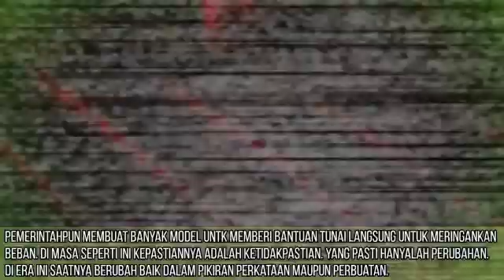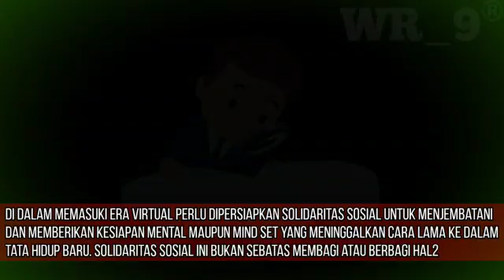Buta Data Menjadi Petaka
Solidaritas sosial sekaligus perubahan sosial memasuki era virtual

Cdl

Di masa pandemi covid 19 semua lini kehidupan terdampak . Tentu pada masa sulit ini diperlukan kekuatan dan daya yang besar untuk menanganinya. Banyak yang menyadari dan bangkit mengajak berbelarasa solider terhadap saudara2 yang sangat menderita. Pemerintahpun membuat banyak model untk memberi bantuan tunai langsung untuk meringankan beban. Di masa seperti ini kepastiannya adalah ketidakpastian. Yang pasti hanyalah perubahan. Di era ini saatnya berubah baik dalam pikiran perkataan maupun perbuatan.

Perubahan bukan sesuatu yg mudah ini memerlukan nyali keluar dari zona nyaman, zona aman, zona mapan. Manusia sebagai mahkluk sosial suplai and demandnya pada pergerakkan dan sosialisasi itu sendiri. Ternyata di masa pandemi covid 19 ini semua dihantam dan terkena dampaknya secara langsung. Cara lama saling bertemu kumpul sana sini dianggap menghawatirkan sehingga memang ada media pengaman. Apalagi di era post truth ini kaum2 yang kejam dan biadab tega merusak peradaban dengan menabur hoax memprovokasi membodoh bodohi menhembuskan kebencian mengadu domba.
Memicu anarkisme demi kepentingan2 diri dan kroni.

Perubahan sosial memerlukan kekuatan dan sumber daya untuk berubah namun yang terpenting bukan pada mampunya melainkan pada maunya. Mau berubah ini yang mendasar dan perlu dibangun bersama dalam solidaritas sosial. Apa yang harus dirubah dan bagaimana cara merubahnya ini menjadi perranyaan2 yang harus dijawab. Perubahan di masa dan pasca pandemi covid 19  adalah memasuki dunia virtual. Dunia maya dunia yang tidak sebatas pada aktualnya saja. Sistem jembatan media on line atau terhubung secara elektronik menjadi bagian dasarnya. Merubah ke arah virtual tentu akan ada benturan budaya lama dg budaya baru. Kaum konvensional akan berat bahkan ada yang mati2an menentangnya.

Di era virtual dunia digital akan menguasai dunia aktual? Bisa saja demikian kita akan hidup dibalik layar. Proses pembelajaran pun bisa online kelas jarak jauh. Ruang dan waktu bukan lagi sebagai labirin yang menyekat sana sini melainkan sdh terbuka secara on time dan real time. Kesiapan memasuki era digital yang serba virtual hidup di balik layar akan menggeser fungsi2 kehidupan manual bahkan mematikannya. Inipun berdampak besar dan berpotensi konflik.

Di dalam memasuki era virtual perlu dipersiapkan solidaritas sosial untuk menjembatani dan memberikan kesiapan mental maupun mind set yang meninggalkan cara lama ke dalam tata hidup baru. Solidaritas sosial ini bukan sebatas membagi atau berbagi hal2 yang bersifat kebutuhan dasar pokok saja melainkan pada solidaritas sosial menyiapkan memasuki tata kehidupan baru.

Sadar atau tidak kita sekarang sudah memulai dari berbagai kegiatan religi seni tradisi hobby komuniti semua melalui teknologi. Memasuki tata hidup virtual memerlukan kesadaran dan ketahanan data. Tanpa data di era virtual tdk dpr berbuat apa apa. Sistem big data ini yang menjadi landasan untuk dibangun. Data merupakan pilar dunia virtual. Dengan data apa saja di mana saja bagaimana caranya sampai dengan siapa saja bisa dengan cepat dan tepat diketahui. Bahkan mudah diakses.

Dengan data tentu kita akan mampu untuk :

1. Memetakan
2. Membuat skala prioritas
3. Mendistribusikan apa bagaimana kepada siapa secara tepat dan cepat
4. Memperbaiki kesalahan maupun kerusakan
5. Memberdayakan
6. Memarketingkan
7. Meningkatkan kualitas pelayanan
8. Mencegah mengatasi bahkan merehabilitasi

Dan masih banyak lagi yang bisa dilakukan dengan sadar data dan mampu memberdayakan data. Di era revolusi industri apalagi masa pandemi buta data adalah petaka.